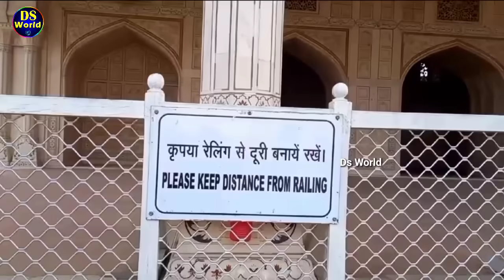ମୁଗଲ ସମ୍ରାଜ୍ୟର ସାମ୍ରାଟମାନେ ଏଇଠି ରହୁଥିଲେ, agra fort, history of agra fort, sahajan, Akbar, auragjeb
Your query
What is Agra Fort famous for?
How big is Agra Fort?
What is inside Agra Fort?
What is the entry fee for Agra Fort?
What is the most famous thing in Agra?
What is the story behind Agra Fort?
Who built Agra Fort originally?

ds world
agra fort
agra red fort
taj mahal
history of agra fort
agra fort story
agra fort was built by
agra fort timings
agra fort
fort
biggest fort in agra
biggest fort
agra fort entry fees
mughal emperor name
capital of mughal emperor
babur
Akbar
jahangir
sahajan
aurngjeb
cuttack
bhubaneswar
tourist place
odisha
agra fort video
agra fort video odia
historic sites
tourist destination